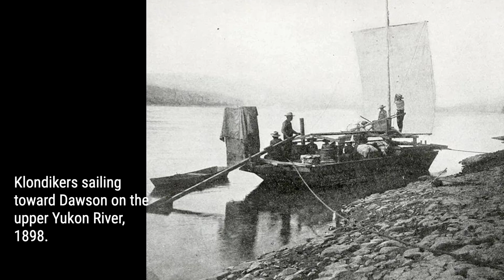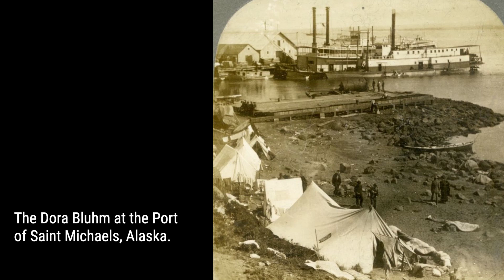Stunning Photos of Klondike Gold Rush | Rare History in Photos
In the late 1890s, a discovery in the remote Klondike region of Canada sparked a frenzy that would change the lives of thousands. It all started when three men stumbled upon gold in a tributary of the Klondike River.
Little did they know that their find would ignite one of the most epic gold rushes in history. Over 100,000 people from all walks of life were lured by the promise of striking it rich, leaving behind their homes and embarking on a treacherous journey through icy valleys and rocky terrain.